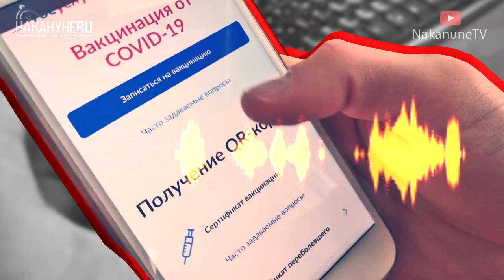QR-код получить невозможно - посылают к главврачу